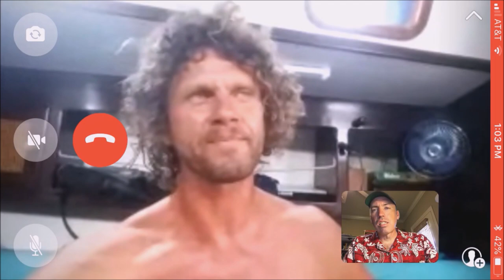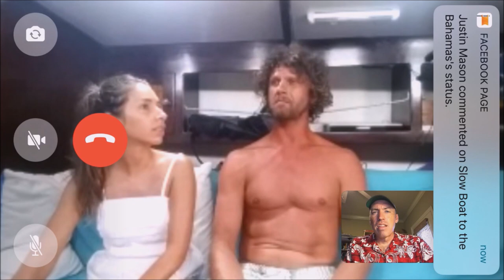The UNTOLD STORY of Sailing into Freedom, catamaran WRECKED on a REEF, & redemption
Plukky & Margarida have been sailing the seven seas since Plukky sought self-sufficiency and freedom in his sailing Catamaran. After holing it on a reef he rebuilt his sailing dreams with the help of Margarida and started over in Florida and sailed to the Caribbean and Central America where we caught up with the YouTube stars of the channel Sailing Into Freedom. @sailingintofreedom

Captain Linus Wilson is the author of How to Sail Around the World Part-Time which is available in eBook and softcover on Amazon and in audiobook for all patrons of Slow Boat Sailing

On the Slow Boat Sailing Podcast Linus Wilson has interviewed the crew of Sailing SV Delos, WhiteSpotPirates (Untie the Lines), Chase the Story Sailing, Gone with the Wynns, MJ Sailing, Sailing Doodles, SV Prism, Sailing Zatara, Adventures of an Old Seadog and many others.
Get Linus Wilson’s bestselling sailing books:
Slow Boat to Cuba
and How to Sail Around the World-Part Time

SAILING TO TREASURE ISLAND: The Cruise of the XORA (Annotated) by Captain J.C. Voss

Get the paperback or eBook
Sailing the Ogre: The Log of a Woman Wanderer (Annotated)
by Mabel M. Stock

Associate producers:
THOMAS J PEKARNA
Dan Couture
SSL (Rick Moore)
Kevin Yager
Larry Wilson

Associate Producers Larry Wilson, Kevin Yager, and Rick Moore (SSL).